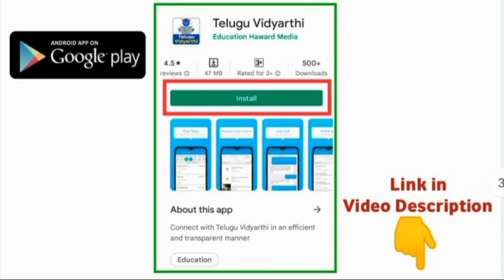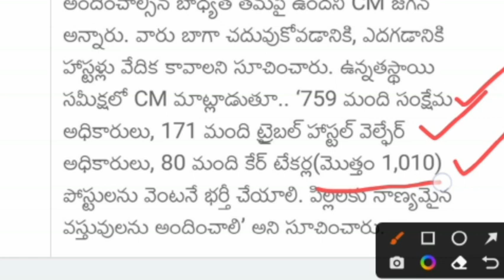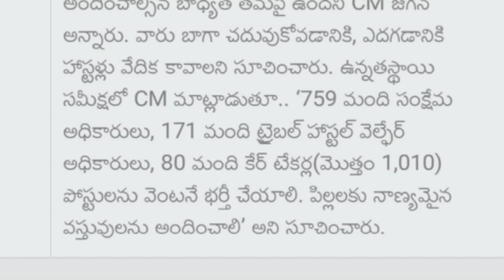AP నిరుద్యోగులకు శుభవార్త || సంక్షేమ శాఖలో 1,010 ఉద్యోగాల భర్తీకి సీఎం గ్రీన్ సిగ్నల్